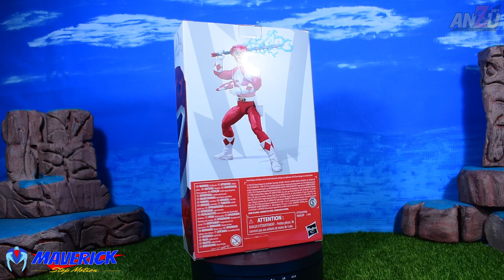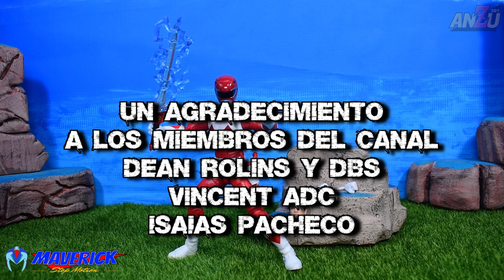FINALMENTE LOS 5 REUNIDOS 😊| MIGHTY MORPHIN RED RANGER UNBOXING | LIGHTNING COLLECTION | EN ESPAÑOL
🔵Twiter.